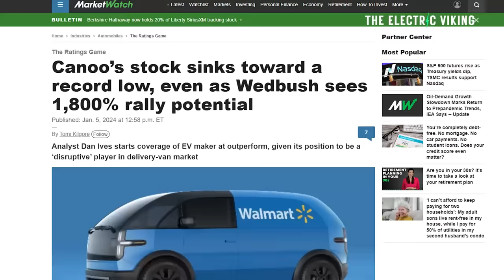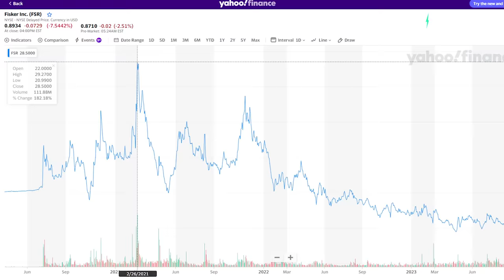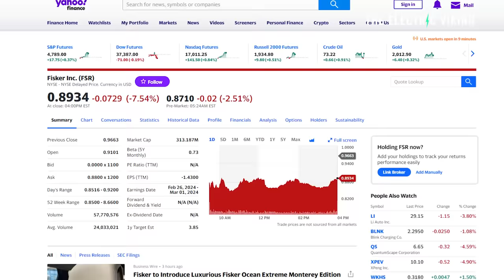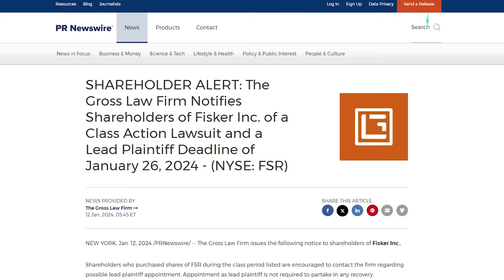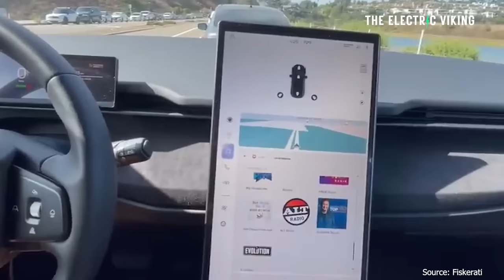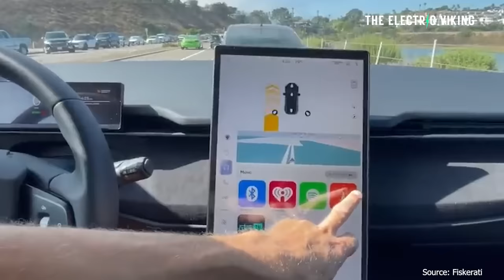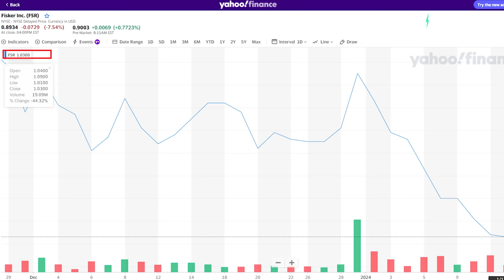Shorts begin circling like sharks as Fisker accused of hiding huge problems